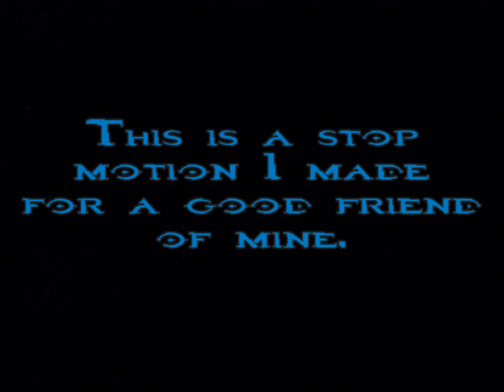Happy B-day Marissa!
The song used is Kryptonite by Three Doors Down.